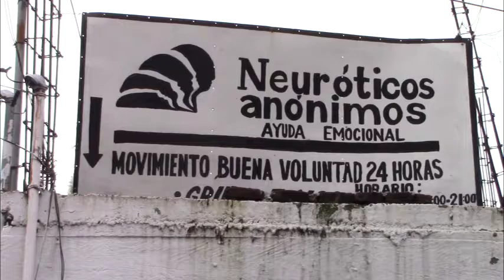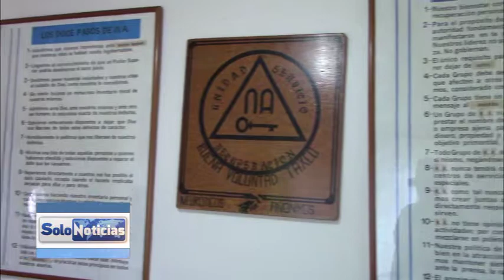Neuróticos Anónimos Movimiento Buena Voluntad ayuda a personas con problemas emocionales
Neuróticos anónimos  movimiento buena voluntad  es una asociación para hombres y mujeres que tiene por motivo a ayudar a compartir a los jóvenes su experiencia, fortaleza y esperanza para rehabilitarse de las dolencias mentales y emocionales.

El objetivo de Neuróticos Anónimos es la recuperación y auxiliar a las personas emocionalmente enfermas  y mantenerlos en una buena condición de salud tanto mental como física. Es un centro sin  lucro y color partidista, las puertas están abiertos para aquellos que necesiten ayuda de este tipo.